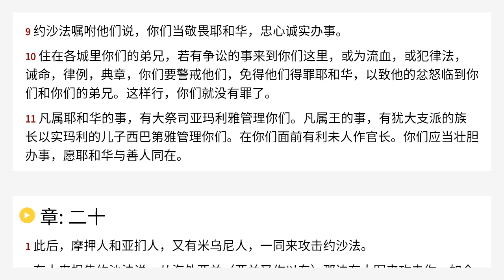历代志下 19 Chinese Union Version